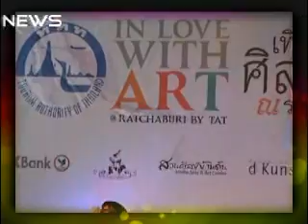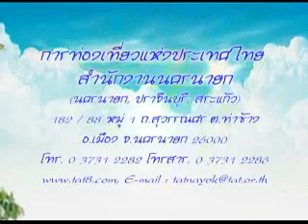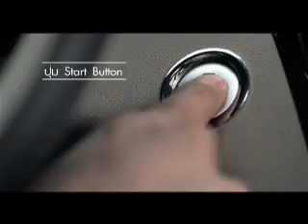จีพีเอสเส้นทางโฟกัส 10 3 56 PART 2